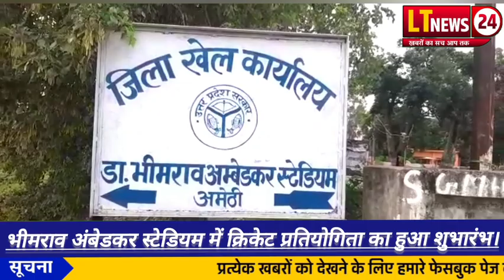अमेठी के डॉ भीमराव अंबेडकर स्टेडियम में ओपन ट्रायल क्रिकेट प्रतियोगिता का किया गया शुभारंभ।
amethi upnews news अमेठी latestnews बीजेपी bjp बीजेपी_उत्तर_प्रदेश latest live अमेठी के डॉ भीमराव अंबेडकर स्टेडियम में ओपन ट्रायल क्रिकेट प्रतियोगिता का किया गया शुभारंभ।